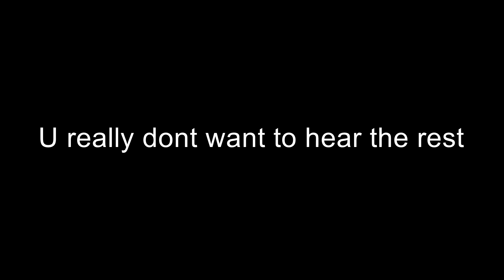Growtopia - LavaFlow Got scammed - NEW HACK?!?!?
Yes, i got scammed
Description of how i got scammed:
I ACCEPTED FIRST
SOME1 (without access) broke the bloke and picked up the wls
IDK

I HOPE SETH AND HAMUMU CAN SEE THIS AND STOP THIS NEW GLITCH/HACK/SCAM (idk which one it is) I WILL UPLOAD TO THE FORUMS!

That was 30 wls :(